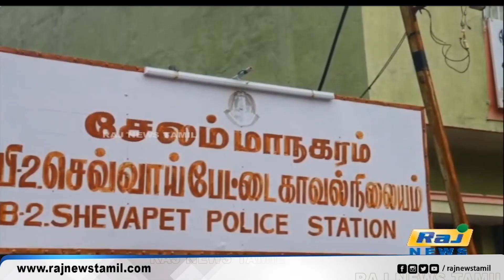சேலத்தில் போதை மாத்திரை விற்பனை செய்தவர் கைது | Selam | Drug Sale | Arrest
சேலத்தில் போதை மாத்திரை விற்பனை செய்தவர் கைது